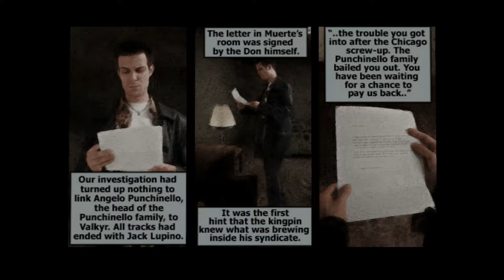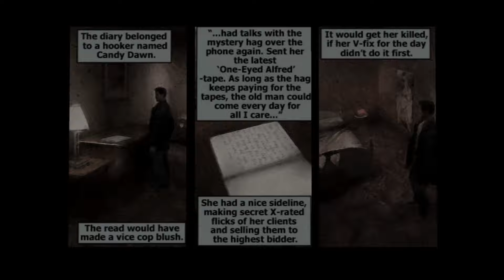Max Payne Let's Play Part 3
Finito brothers are dead! What's next for Max Payne? Are we going to find Rico Muerte?